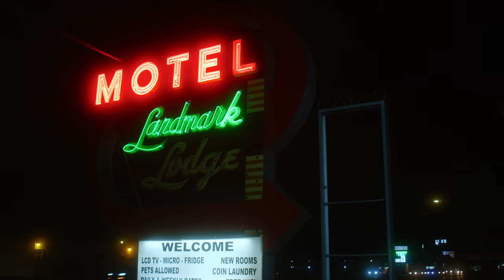Sextape - Long Drag (Official Video)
“Long Drag” - performed by Sextape

from the E.P. Phantom Pains - Available Now

Written & Directed By Jason Jezek
Featuring Buddy Love / Zane Motlagh
Director Of Photography - Emily Sanchez
Production Designer - Lauren Shilling
Art Director - Monica Bartley
Produced By Alejandro Rios
Gaffer - Thomas Blanks
Leadman -  Thomas Cook
Assistant Camera - Ollie Taylor / Jhad Villena Francis
Location Sound - Thomas Farmer
Fabricator - Anne Latin
Carpenters - Jim Jezek / Jacob Jezek
Bts Photographer - Kaitlyn Kilpatrick
Vfx By Thomas Blanks
Edited By David Velez